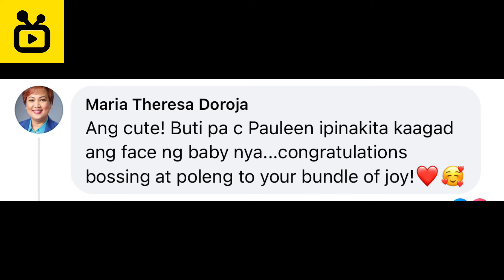PAULEEN LUNA AND VIC SOTTO SECOND BABY (MOCHI)